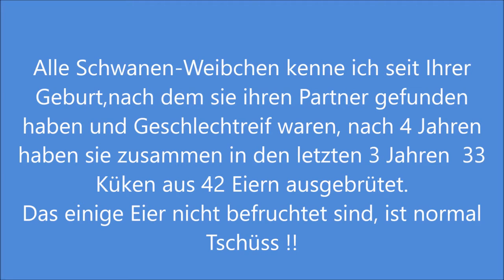Unsere Schwäne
Die Schwanenfamilien leben in unterschiedlichen Teichen.
Das besondere ist das alle 3 Weibchen von Geburt an schon weiße Federn hatten,und von einer Mutter  "Schneewittchen" abstammen,die auch von Geburt an weiß war.